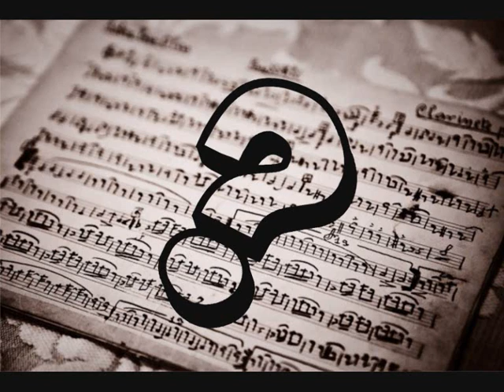se busca el nombre del tema Dsigual 22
Busco el nombre de este tema que lo ponian en la mitica sala Dsigual, gracias!!